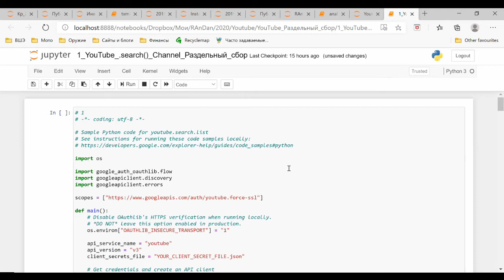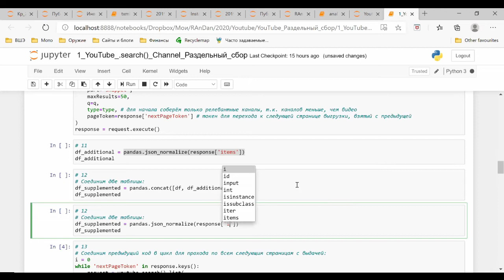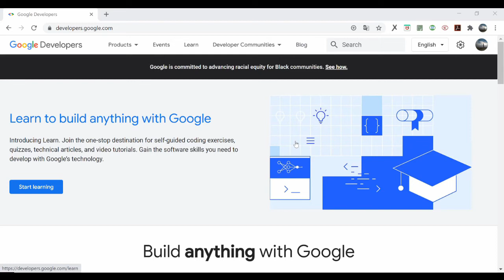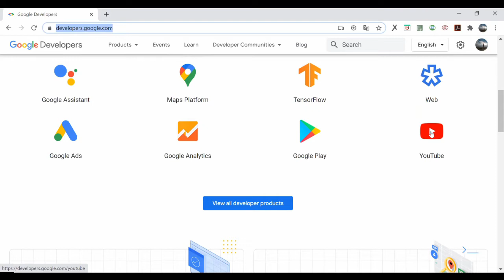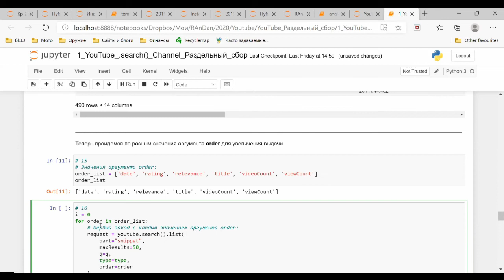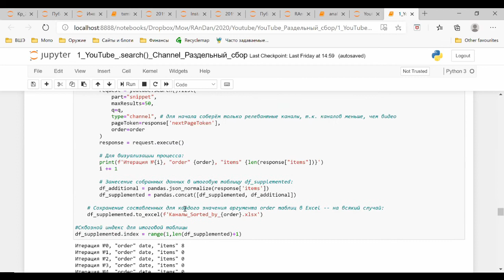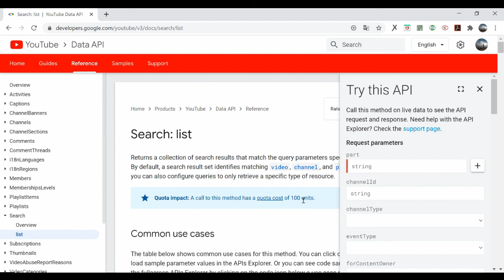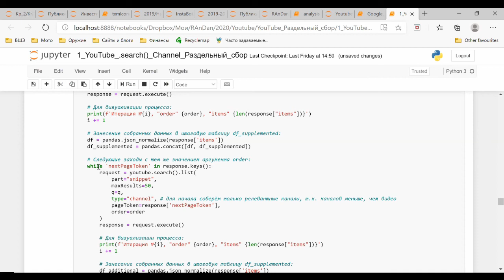API YouTube Раздельный сбор 4 Поиск каналов циклом for с пересортировкой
0:00 Отвечаю на заданные мною в прошлом видео вопросы. При написании кода пользуйтесь подсказками (клавиша tab) во избежание опечаток.
4:00 Добавляем в запрос аргумент order: ; список вариантов сортировки.
6:00 Цикл for, диапазон работы цикла, тело цикла, визуализация процесса: текст с переменной вставкой f'text{вставка}text' .
11:10 Собираем в цикл запрос c сортировкой + цикл while из предыдущего видео + отправка в Excel промежуточных таблиц.
17:10 Ограничения API YouTube: по размеру запроса и его частоте; quotas.